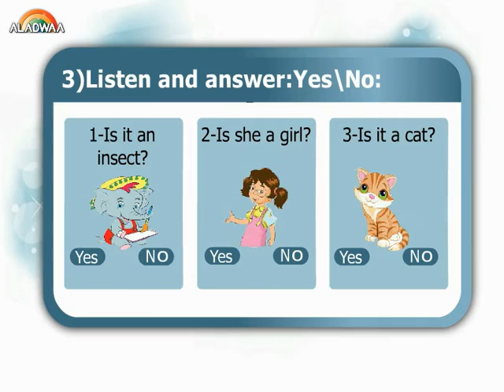General Test 9 - 1st prim